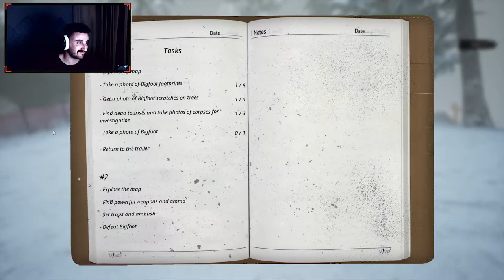BIGFOOT DIDN'T STAND A CHANCE AGAINST US